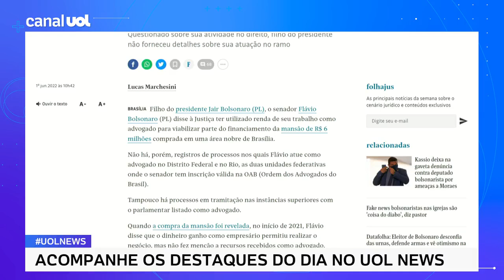Flávio Bolsonaro agora diz que renda como advogado ajudou a pagar mansão de R$ 6 milhões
O senador Flávio Bolsonaro informou à Justiça ter utilizado a renda do trabalho como advogado para viabilizar parte do financiamento da mansão de 6 milhões de reais comprada em uma área nobre de Brasília.